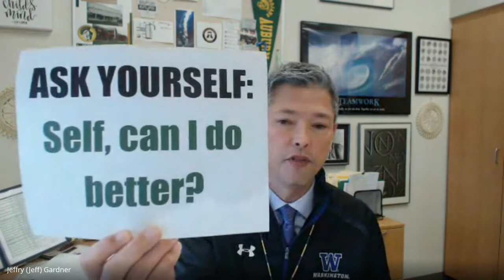9th Grade Video from Mr. Gardner